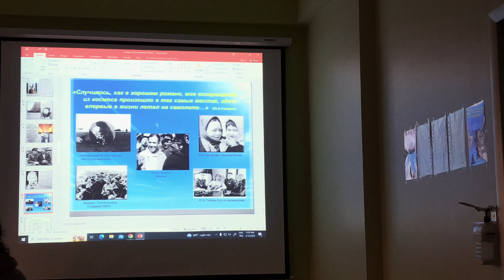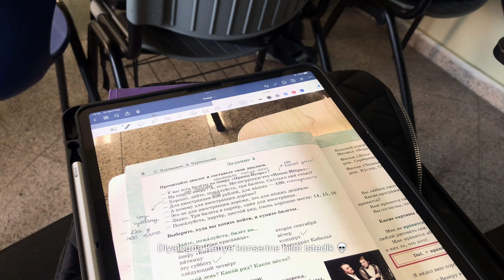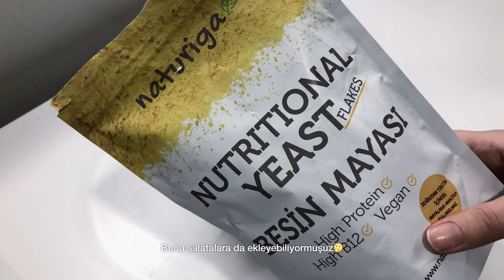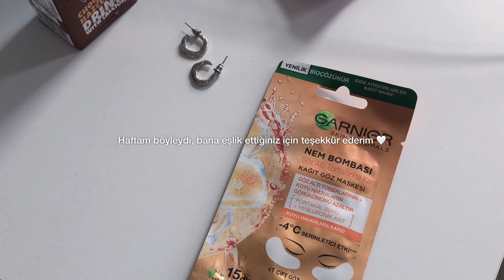vlog: benimle bir hafta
⌕ › kullandıklarım

tablet: iPad Pro 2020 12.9 inç
kamera: iPhone 8
edit: Vllo premium
klavye & mouse: Goojodoq Aliexpress
çanta: bershka
defter: matt notebook
termos: stanley 0.70 lt

bgm🎵